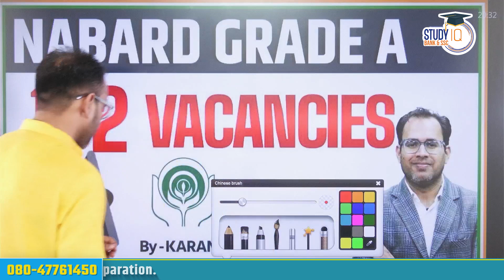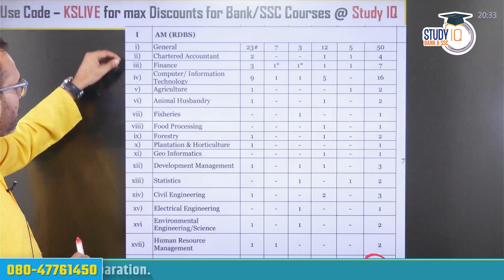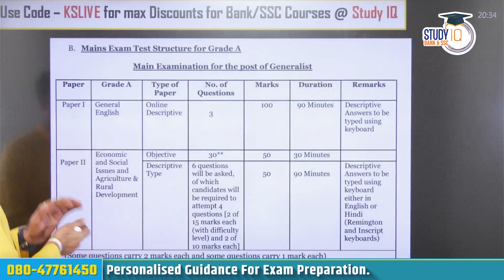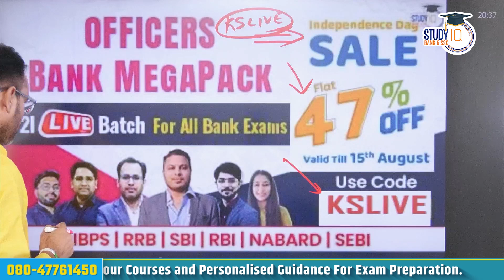NABARD Grade A 2024 Last Day To Apply | 102 Vacancies | NABARD Grade A Notification 2024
👉 Study IQ Bank and SSC Live Courses के साथ अपने सपनों को हकीकत में बदलें
All-In-One Courses

In this video, Karan Sardana Sir will guide you through the application process, eligibility criteria, and essential last-minute tips to ensure you don't miss out on this golden opportunity. Whether you're aiming for a career in banking or a government job, this is your chance to join one of India's most prestigious financial institutions. Watch now for all the critical details, and make sure to submit your application before the window closes!